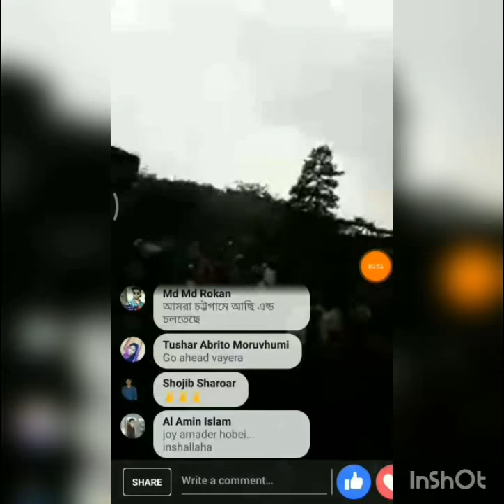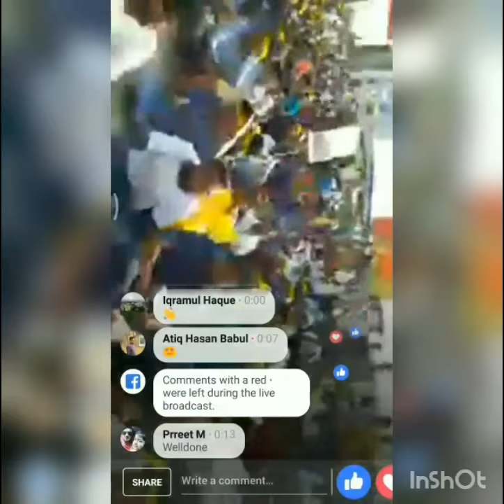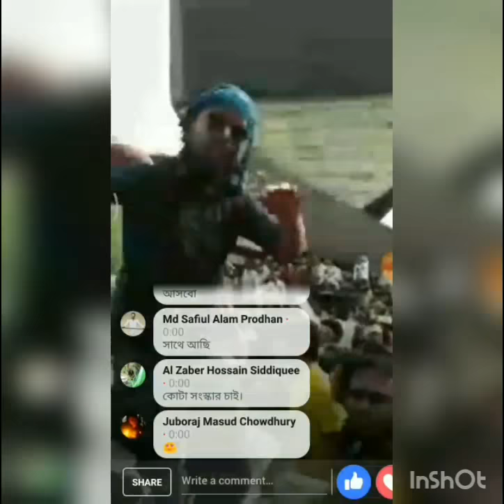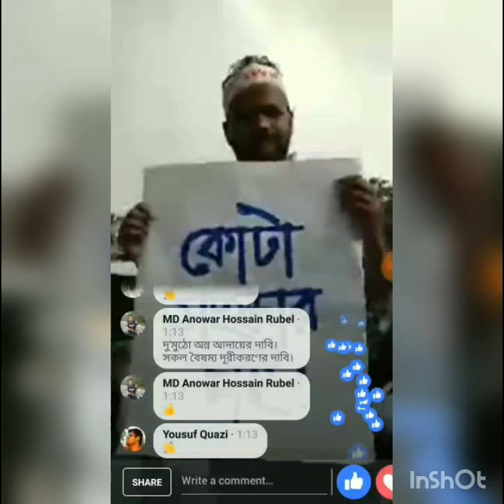সারাদেশ অচল আজ!!! কোটা সংস্কার আন্দোলন। 2018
কোটা সংস্কার আন্দোলন।
কোটা সংস্কার আন্দোলনকারীরা আজ রাজধানী ঢাকা সহ সারাদেশ এর রাস্তা অবরোধ করে তাদের দাবী আদায়ের জন্য।